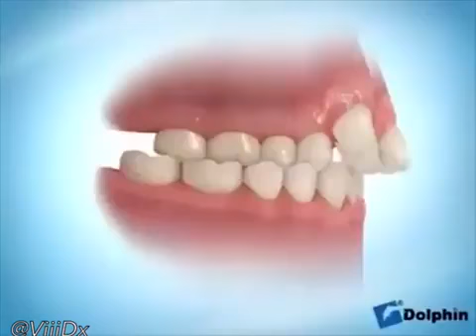علم الإنسان مالم يعلم ... شاهد طريقة تقويم الأسنان